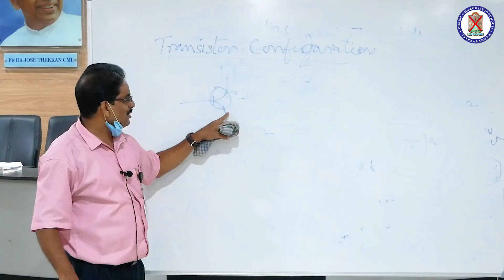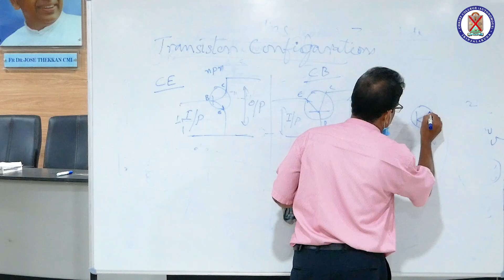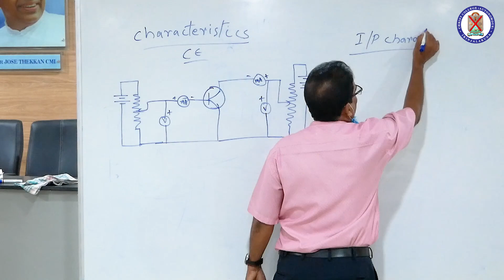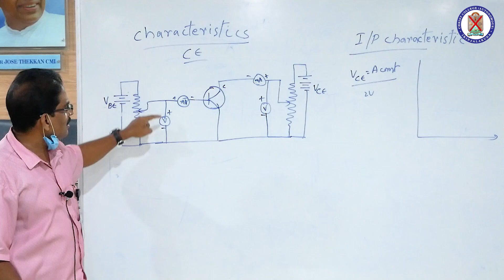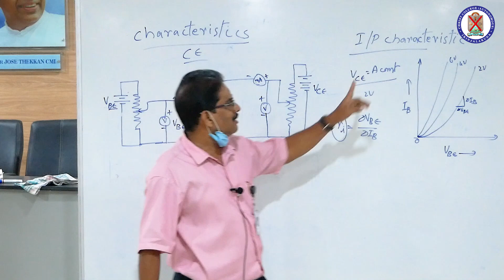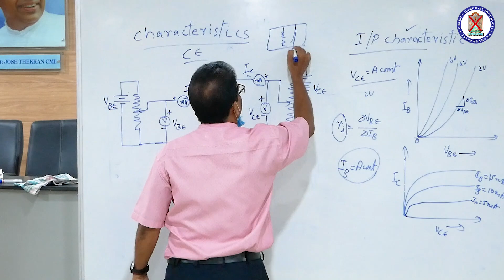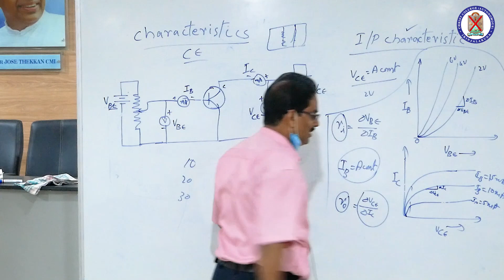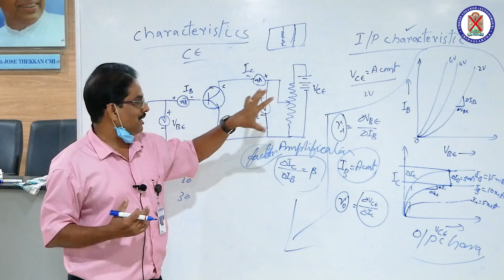Transistors Part 2 | B.Sc Physics | Christ OpenCourseWare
B.Sc Physics
Fifth Semester

Instructor : Pro. V P Anto
                     Dept. of Physics (self)